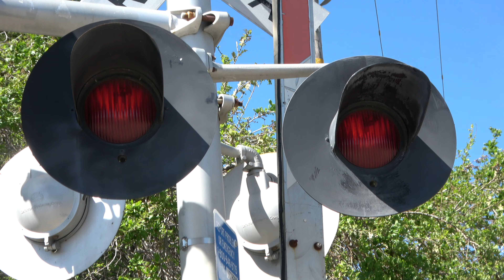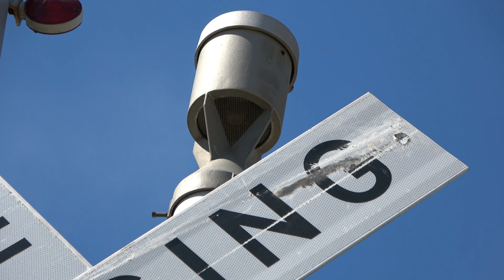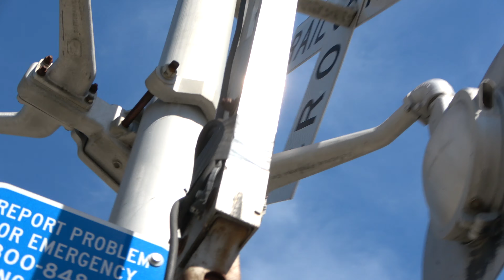Delta Ln. Railroad Crossing Tour, West Sacramento CA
[Filmed April 19, 2019] A Tour of the Delta Lane Crossing in West Sacramento California. This crossing is located at the intersection of Delta Lane and Riske Lane on the UPRR Holland Industrial Lead Branch Line which is used by a Union Pacific Railroad Local and a Sierra Northern Railway Local freight trains. The crossing is owned and maintained by the Union Pacific Railroad. One of the signals here recently had its remaining Safetran Mechanical Bell replaced with a NEG E-Bell